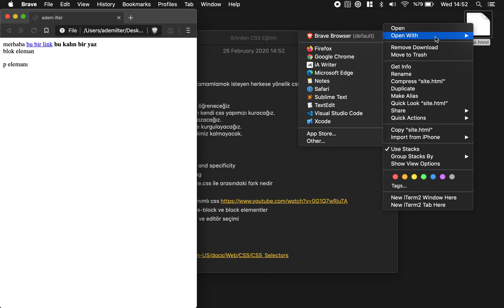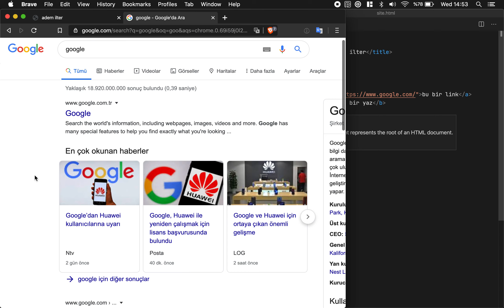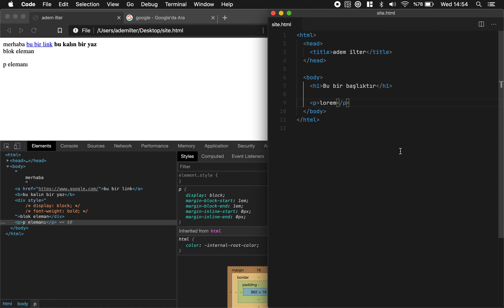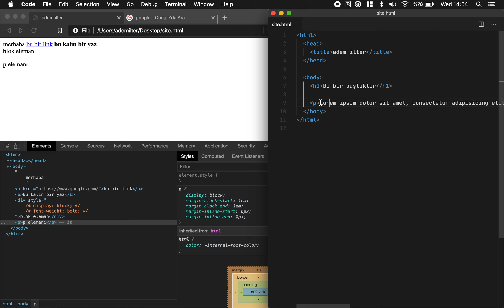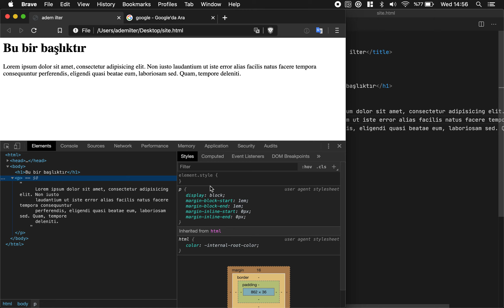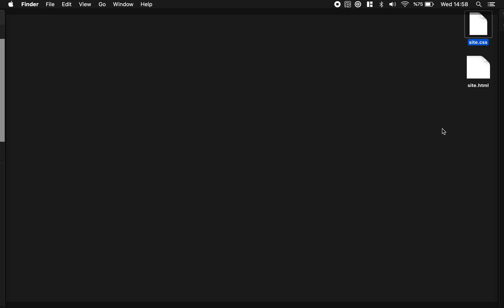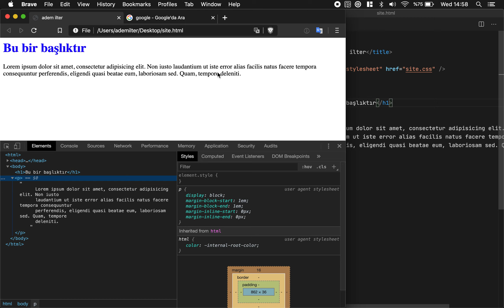3) Semantik HTML ve CSS Yazma Yöntemleri - Sıfırdan HTML ve CSS Eğitimi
Bu videodan önce mutlaka şu eğitim izleyin

Yeni başlayan veya eksiklerini tamamlamak isteyen herkese yönelik "Sıfırdan CSS Eğitimi" serisinin üçüncü videosu.